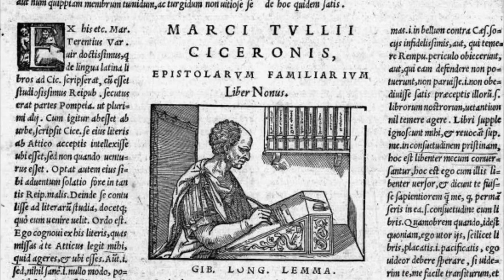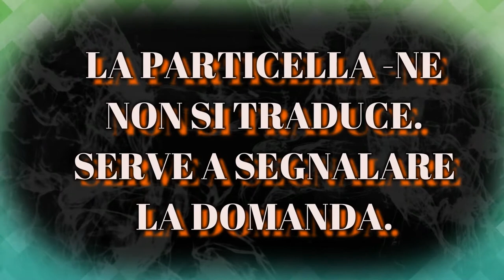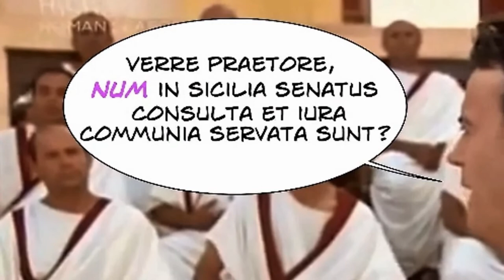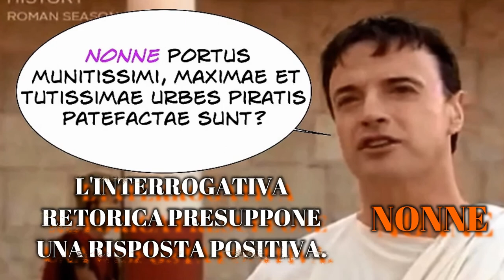Le interrogative dirette semplici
Reali e retoriche. Alcune immagini sono tratte da "Cicero defends Ligorius"